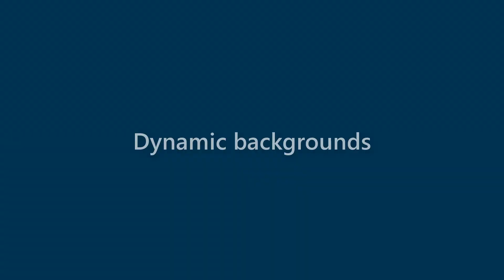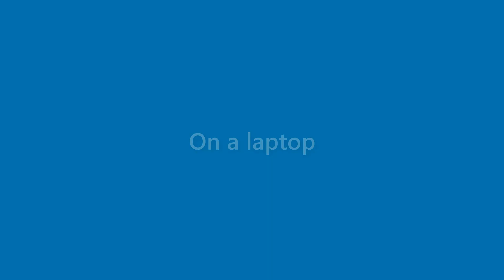Darryl Grant - appearance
Name Look - Darryl Grant - appearance. In this video we present "Darryl Grant" name look and feel in various scenarios.
This video will cover:
How does "Darryl Grant" look as a personal letterhead?
How does "Darryl Grant" look on a business card?
How does "Darryl Grant" look on a computer/laptop screen?
How does "Darryl Grant" look with different background colors?
How does "Darryl Grant" look with various fonts?